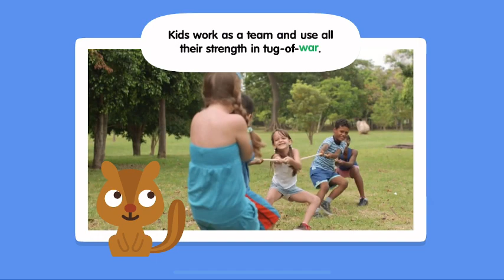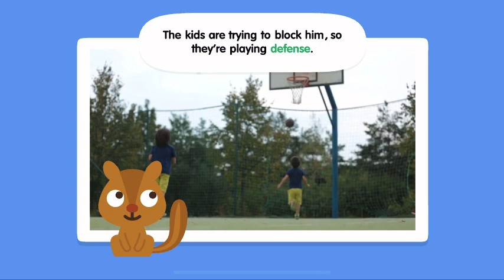Sago Mini School FULL | Puppy Preschool, Sports | Kids Game Preschool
NEW! Sago Mini School FULL | Puppy Preschool, Sports | Kids Game Preschool

• 50+ creative learning activities, with new content added monthly